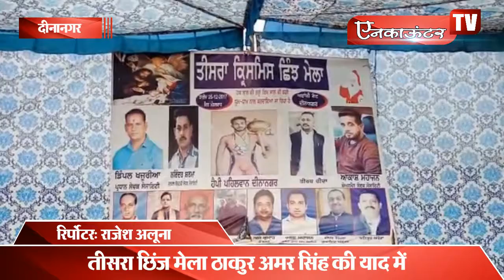तीसरा छिंज मेला ठाकुर अमर सिंह की याद में...